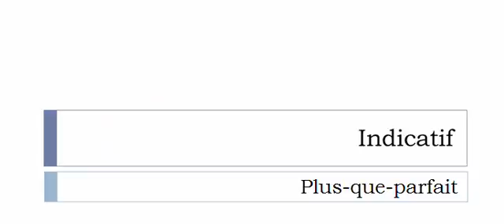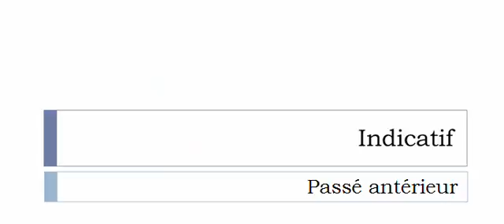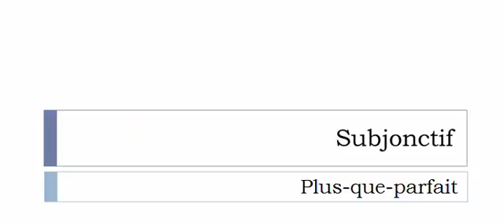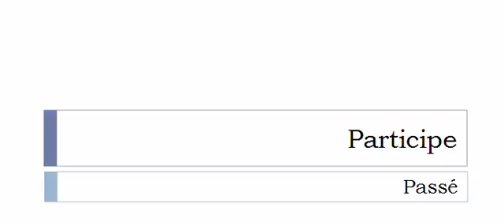Französisch lernen = Konjugation = Injecter